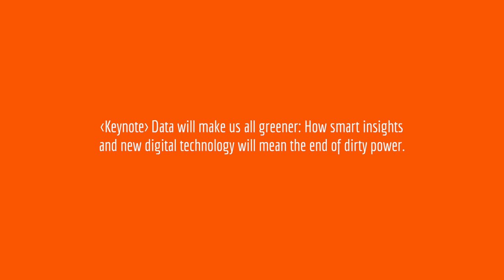Tom Collins | Data Will Make Us All Greener | Fireside Summit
Tom Collins, Head of Digital Innovation at Good Energy, talks about how smart insights and new digital technology will mean the end of dirty power.